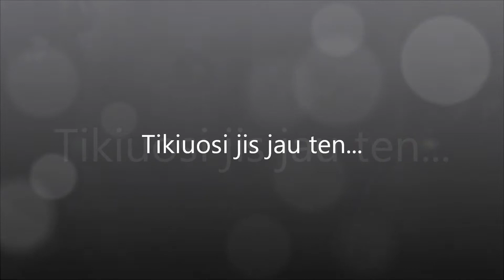Viktorui....wmv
Taip neilgam...ir taip liūdna...tikiuosi esi jau ten...